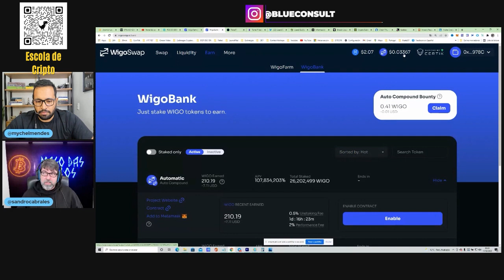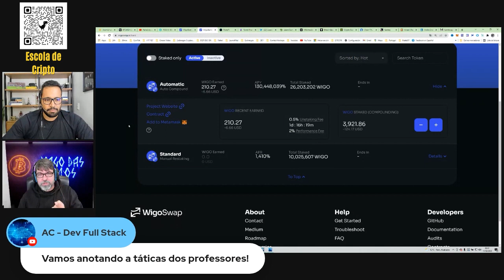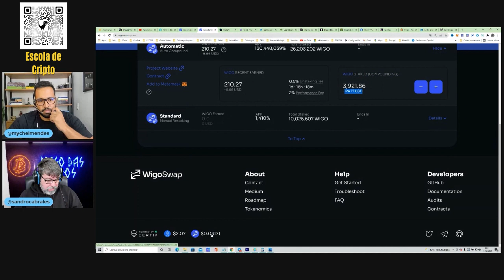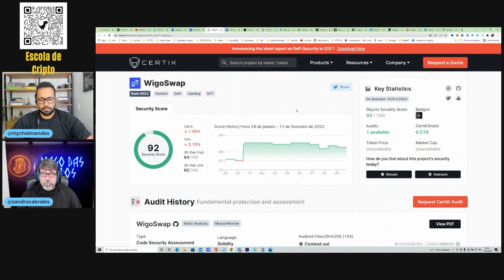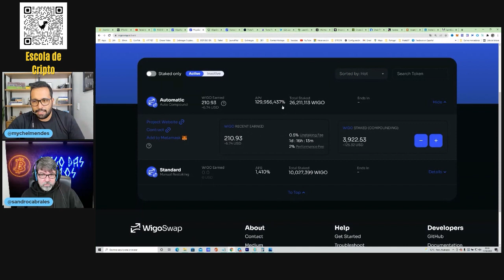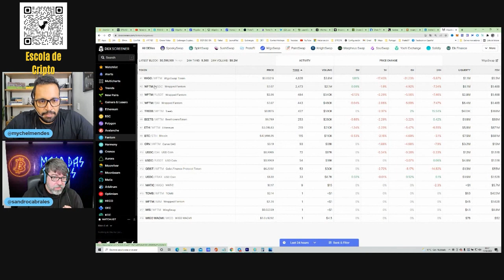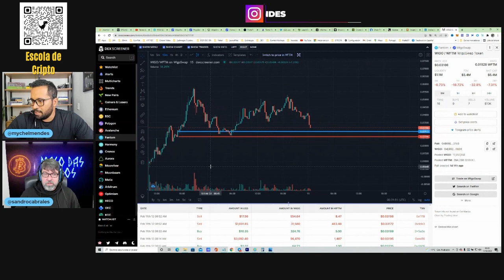Wigo Bank (Token) - ESTRATÉGIA APY ALTO [CORTE]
Fala pessoal!

Conheça a Wigo Swap, um projeto já auditado que vem se mostrando muito interessante e com alto potencial de aumento.

Nesse vídeo, você vai ficar por dentro das estratégias para APY alto. Alvo de realização de lucro, alvos de saída, traços gráficos de saída e entrada e muito mais.

Aprenda nossas estratégias para APY alto e como investir com sabedoria no token Wigo Swap.

Confira!